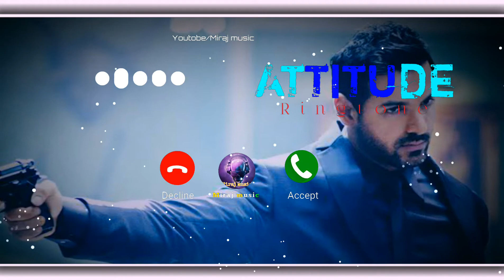Plevne Ringtone Cvrtoon Plevne Ringtone New Ringtone 2021 Latest Ringtone Download Link